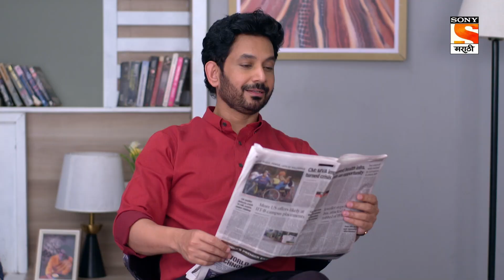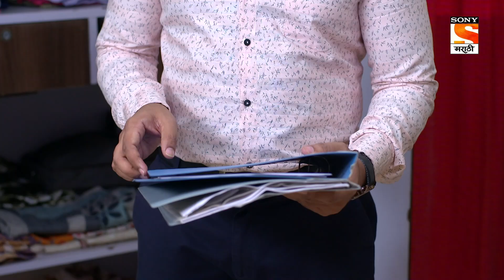Ajunahi Barsat Ahe - अजूनही बरसात आहे - Ep 171 - Full Episode - 26th January 2022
Ep 171: Nikhil Offers To Help.
Nikhil comes and starts to talk to Malhar and he tells him that he has an amazing idea where his problem will be solved money-related. Malhar doesn't believe him due to his past but Nikhil somehow convinces him of it. Will Malhar fall for the trap?

About Ajunahi Barsat Ahe:
Dr. Meera Desai and Dr. Aadiraj Pathak are 35 years old unmarried doctors who were deeply in love with each other. They had broken up 10 years back due to some misunderstanding. And now suddenly they bump into each other after 10 years as Aadiraj starts his practice in the same polyclinic as that of Meera. Coincidentally both Meera and Aadiraj’s families get allied with a new bond while Meera and Aadiraj still could not come out of their heartbreaks. Will they hate each other more of a painful past or will the old love blossom again?